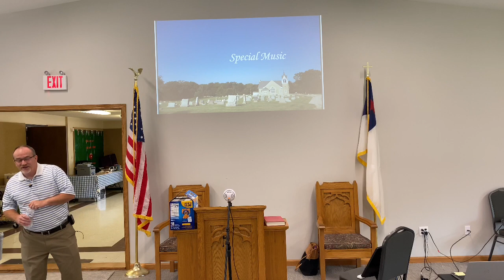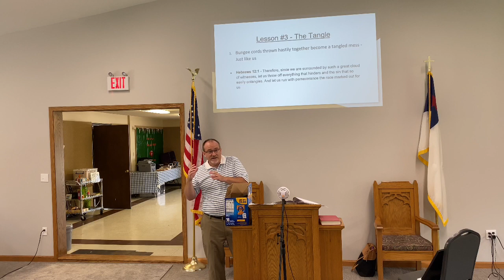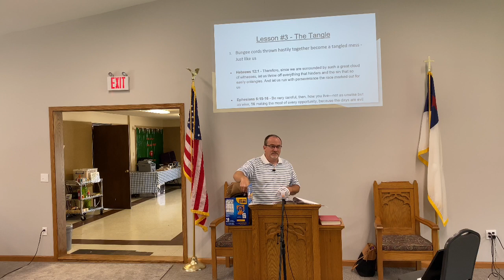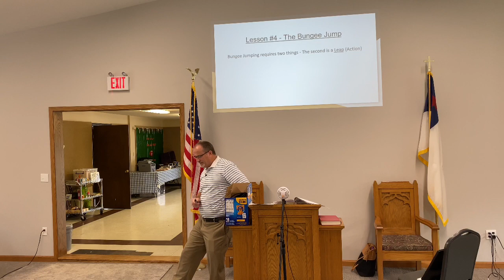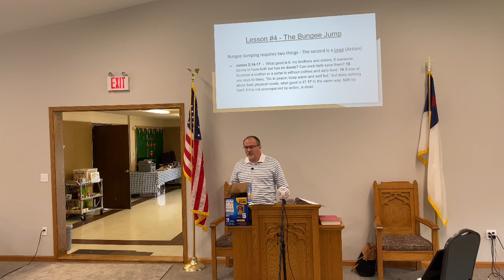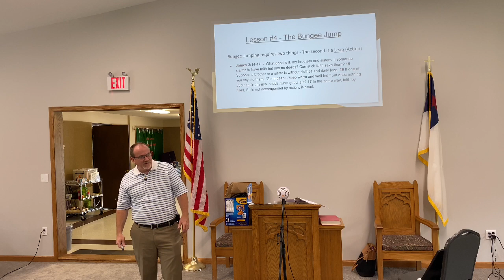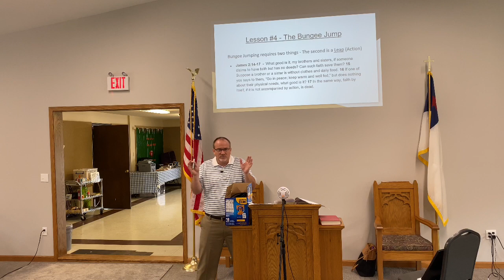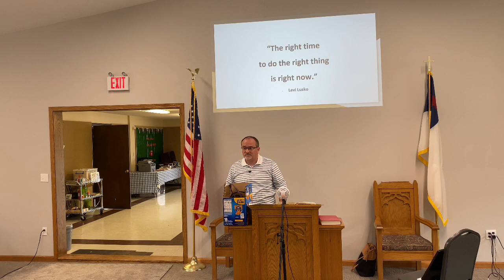Sermon: “Bungee Cord Life Lessons” - Deacon Jeff Carr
Perche Baptist Church
Men's Sunday

Special Music -
#1 - Ken Humphrey & Allen McConnell
#2 - Nick & Charlotte Canote

Pastor Chris Canote
573/808-1195